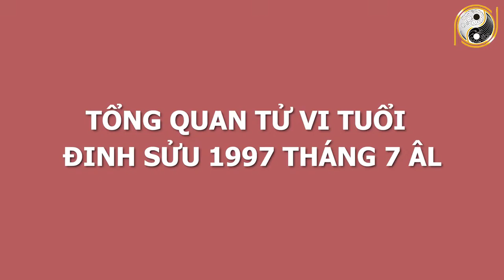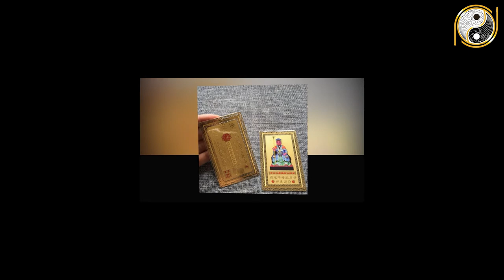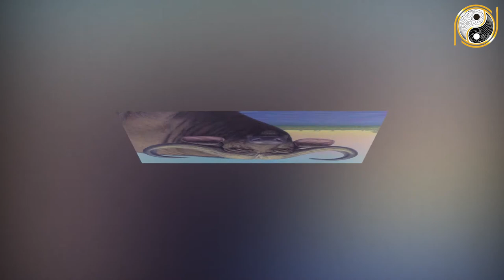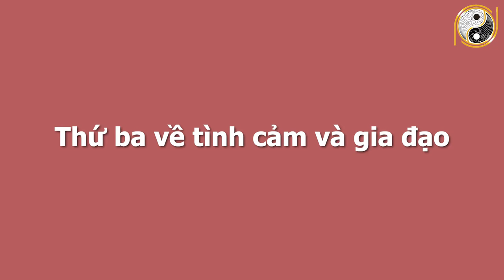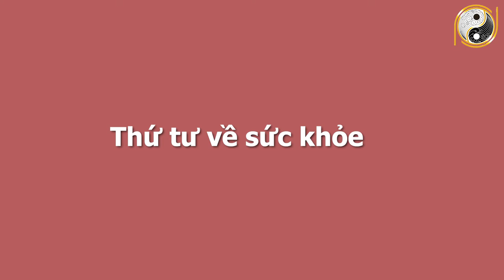Xem Tử Vi Tháng 7 Âm Lịch Tuổi Đinh Sửu 1997 TRÚNG SỐ ĐỘC ĐẮC, Đến Thời Cản Không Kịp, GIÀU CÓ NHẤT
01. Linh phù giải hạn
02. Hồ lô hóa giải Ngũ Hoàng
03. Mai Hoa Phú Quý
04. Gương bát quái tinh cầu
05. Kim bài thái tuế 2023
06. Vòng tam hợp Dần Ngọ Tuất
07. Vòng tam hợp Thân Tý Thìn
08. Vòng tam hợp Hợi Mão Mùi
09. Vòng Tam Hợp Tỵ Dậu Sửu
10. Bát bảo tâm kinh
11. Minh Quang pháp bảo cầu
12. Minh Quang pháp bảo lục giác
13. Tỳ Hưu Lộc Tài (Đồng)
14. Tỳ Hưu Khai Vận ( Bạch Ngọc)
15. Bách Niên Tụ Tài ( tụ tài lộc)
16. Song long ngọc ấn ( ấn thăng quan)
17. Kim bài ngũ Lộ Thần Tài
18. Hồ lô bình an ( treo xe)
19. Móc khóa văn xương
20. Ống bút văn xương gỗ đào
21. Bút văn xương gỗ đào
22. Bút văn xương gỗ đào nhỏ
23. Hoa mai kim tiền ( mạ vàng )
24. Các vật phẩm phong thủy khác Xem Tử Vi Tháng 7 Âm Lịch Tuổi Đinh Sửu 1997 TRÚNG SỐ ĐỘC ĐẮC, Đến Thời Cản Không Kịp, GIÀU CÓ NHẤT.
Quý vị thân mến, Tháng cô hồn theo dân gian quan niệm là tháng xui xẻo, tháng của cô hồn dạ quỷ, chính vì thế mà trong tháng này mọi người thường kiêng kỵ không làm việc lớn, Ấy vậy mà trong tháng này tuổi Đinh Sửu lại là một trong những con giáp ít ỏi có được may mắn và thành công, bởi người tuổi Đinh Sửu 1997 là một người dịu dàng, biết quan tâm, chăm sóc. Ngoài ra vì hành Thủy chủ về trí tuệ nên những người tuổi Đinh Sửu mệnh Giản Hạ Thủy cũng có đầu óc thông minh, giỏi giang, có tài ứng biến. Trong học tập và công việc, họ thường là người có suy nghĩ đột phá, đưa ra những ý tưởng mới lạ. Quý vị có tò mò không ạ? ngay bây giờ chúng ta hãy cùng đến với phần luận giải về tử vi của tuổi Đinh Sửu trong tháng 7 âm lịch, xin mời theo dõi.